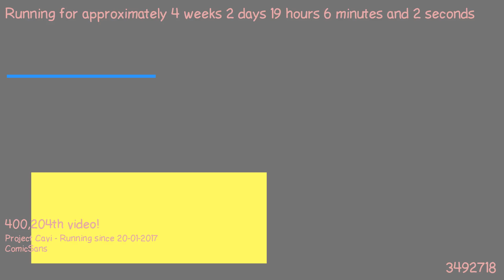1487610622 - Webdriver Cavi - T1